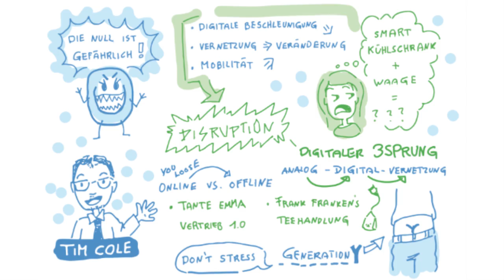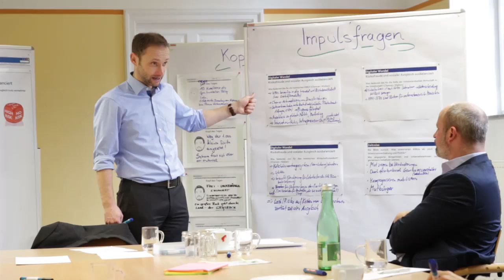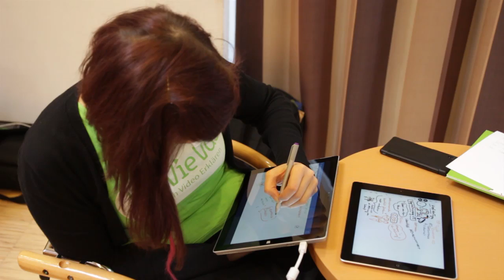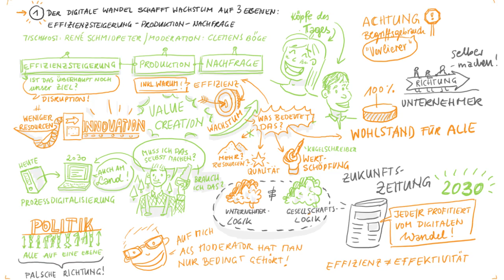Projekt Zukunftsthesen | Julius Raab Stiftung